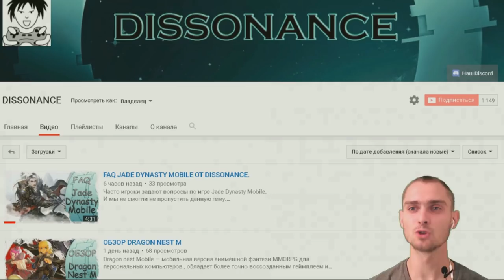ГАЙД НА ГАТОТКАЧУ - Сильнее с каждым ударом! Mobile Legends